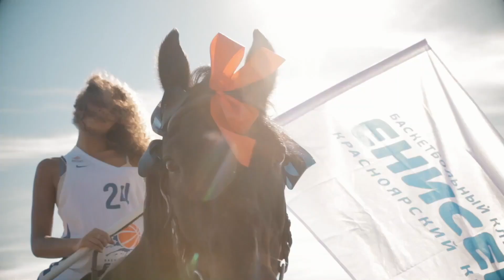БАСКЕТБОЛ: "ЕНИСЕЙ" - ЦСКА - 5 ОКТЯБРЯ, "АРЕНА. СЕВЕР"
5 октября в 19:00 в красноярской "Арене. Север" состоится большое, красочное открытие нового баскетбольного сезона!